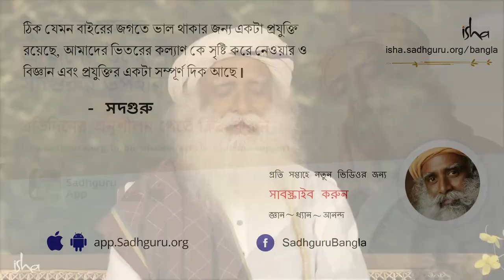পরিবারের অলস সদস্যদের কী করে সামলানো যায়? | How to Deal With a Lazy Family?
এ এক এমন সময় চলছে যেখানে অনেকেই আমরা আটকে আছি ঘরের ভিতর আমাদের পরিবারের সাথে। কিন্তু যখন আমাদের আপনজনেরা অলস তখন তাদের সাথে মানিয়ে চলাটা কঠিন হয়ে পড়ে। এমন একটা সময়ে সদগুরু আমাদের জানাচ্ছেন কী করে আমরা আমাদের পরিবারের অলস সদস্যদের ঘরের কাজে হাত লাগাতে অনুপ্রাণিত করতে পারি।